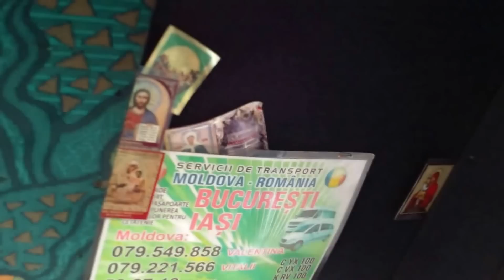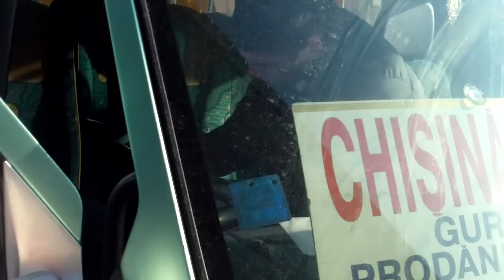Aventuri cu poliție la Gara Soroca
Ora 9:09 / 4 februarie 2015 / Gura Camencii - Soroca